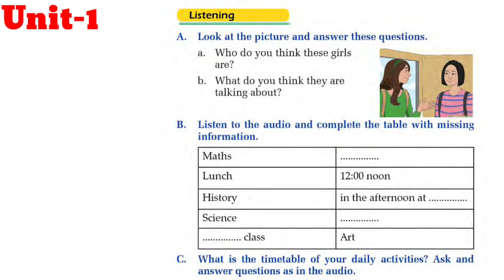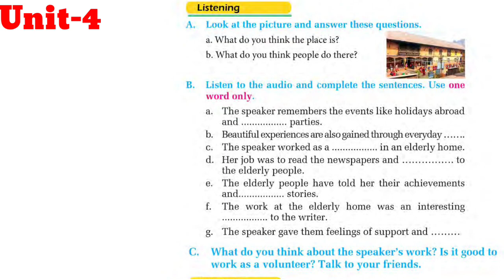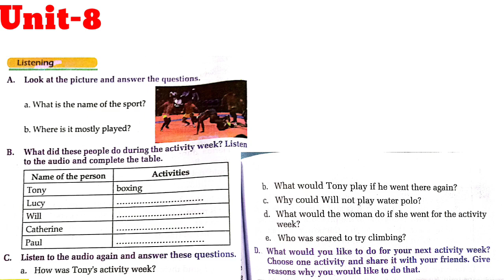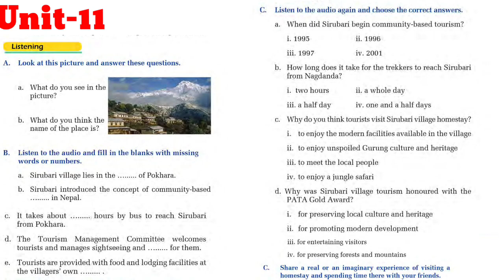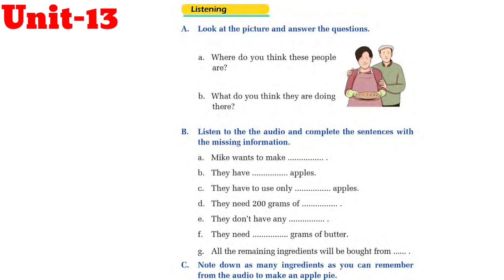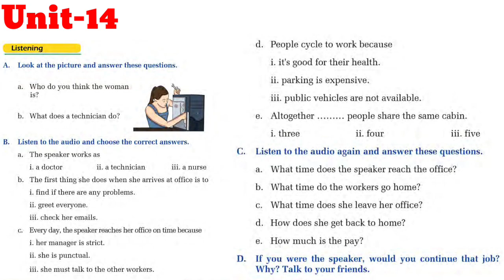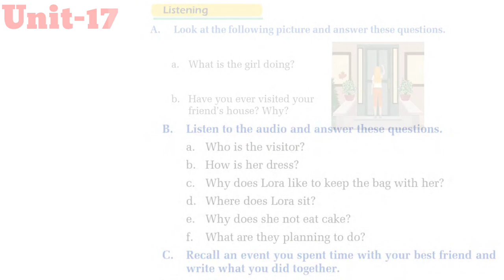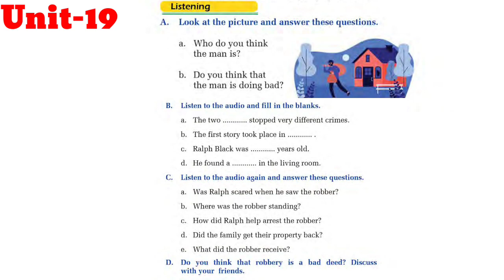Class 8 || English Listening 🎧️ Text Developed by CDC in 2080 BS. || New Course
00:00- Intro
00:04 Unit One
00:38 UNit Two
01:27 Unit Three
02:06 Unit Four
03:28 Unit Five
04:27 Unut Six
04:58 Unit Seven
05:29 Unit Eight
06:33 Unit Nine
07:19 Unit Ten
08:19 Unit Eleven
09:44 Unit Twelve
11:10 Unit Thirteen
13:10 Unit Fourteen
14:50 Unit Fifteen
15:47 Unit Sixteen
17:06 Unit Seventeen
18:14 Unit Eighteen
19:30 Unit Nineteen
20:46 Extro